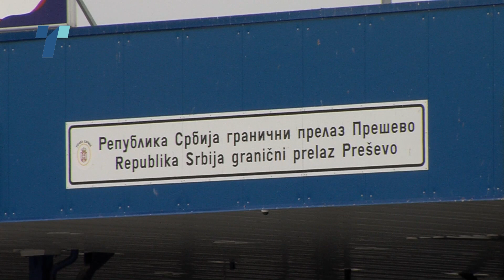Ковачевски од Белград: Границите на Балканот се најголема глупост